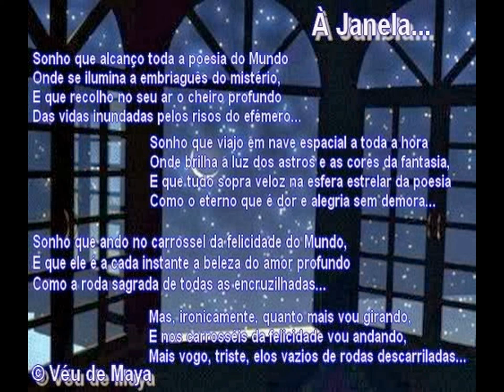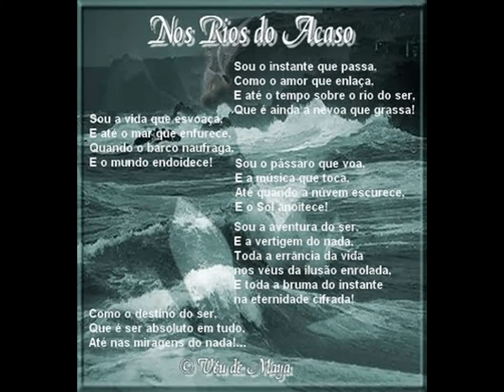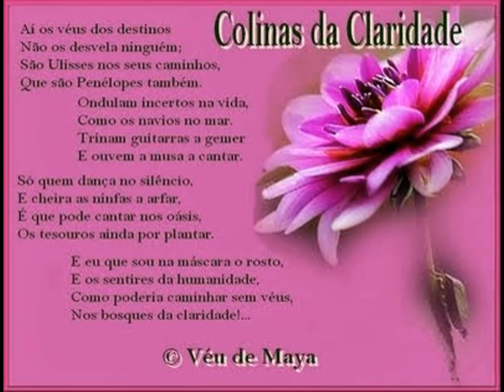poesia de véu de maya_nos bosques da claridade/Mozart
copyright
Esta sequência de quatro poemas de caracter existencial e reflexivo, está gravada dentro do vídeo, em imagens sugestivas  com a sonoridade sublime mas alegre de Mozart... Enjoy this artistic moment and think again. Obrigado/Thanks

Véu de Maya.